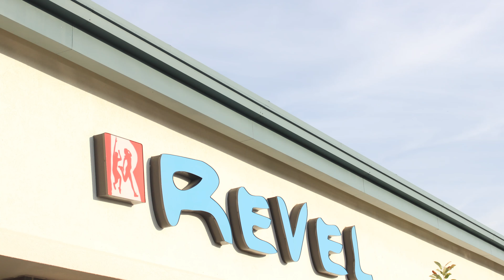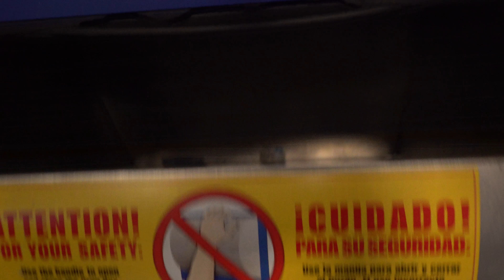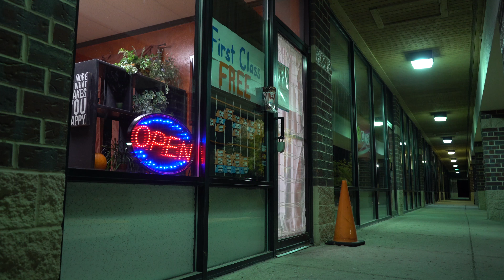When should you take a nap?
Shot on the Sony A7s Mark ii with 28-70mm Lens